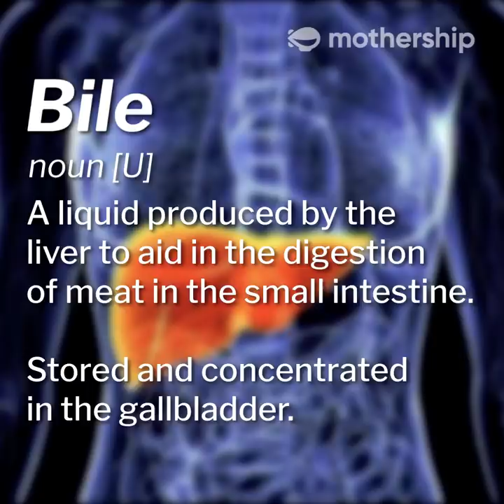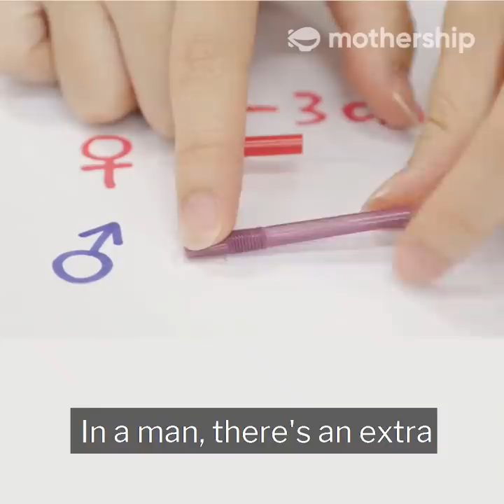Why do men always spray their pee all over when they use the toilet? Asking for a friend.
"So...what should my pee smell and look like?"

Welcome to 'Asking For A Friend' - our new series where we ask awkward and embarrassing questions, so YOU don't have to. In our first episode, we visit a Urologist, who reveals exactly why guys tend to make such a splash (outside the toilet bowl).

Got a question you're too afraid to ask? Ever wondered about some weirder careers? Suggest the unusual jobs you'd like to know more about in the comments, and we just might feature them!